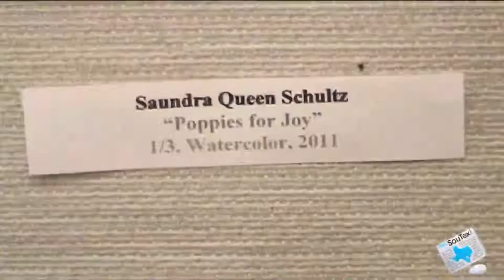Saundra Schultz artwork.mp4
Saundra Schultz talks how painting poppies has helped her cope with the death of her sister.